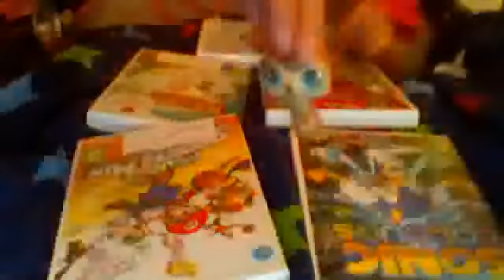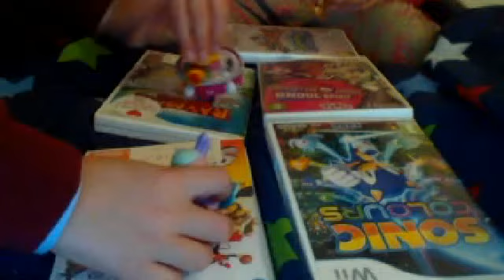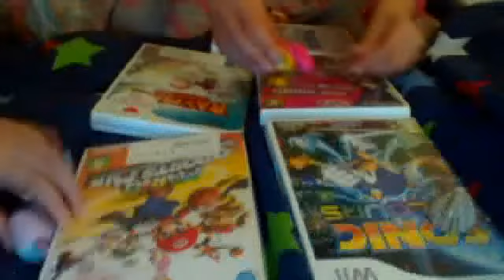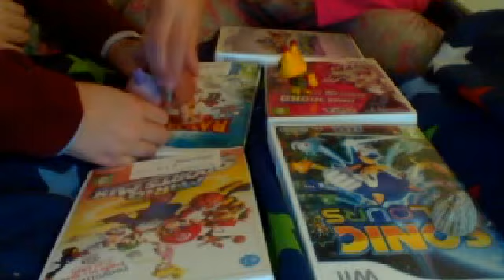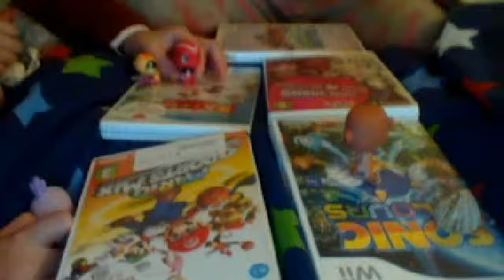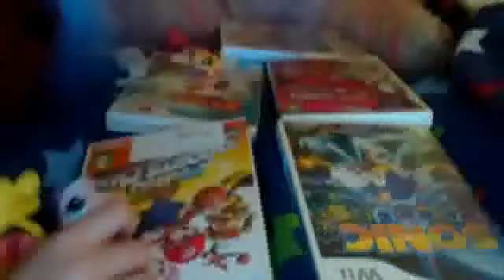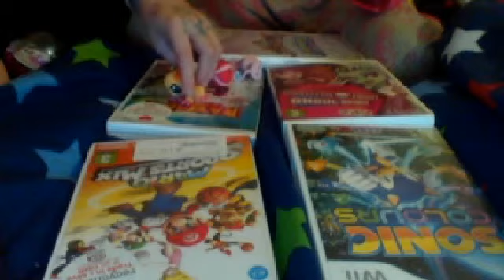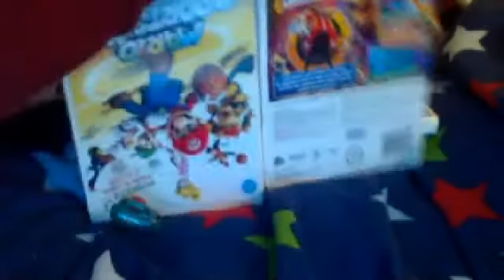LPS : The Surprise Party (Episode 1)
Maybe a new series Leave A Like Below